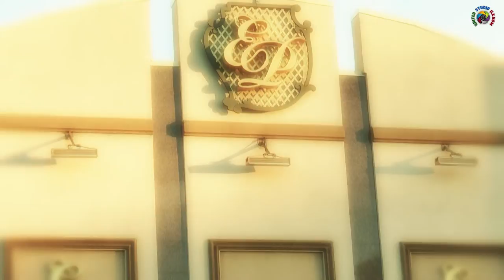Bobur & Dilnoza (Elete Palace Restaurant) - UNITED STUDIO ILKHOM 1718-600-6518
Welcome to "United Studio Ilkhom" are the first Uzbek Wedding Studio in USA.
You have just joined a creative and respectful Wedding community of people
who love to watch and share guides with each other!
Professional Wedding Video-Photo Service.
You and your photographer should have a similar vision for your special day.

Customers are our number one priority.
With your support, we continue to grow and we appreciate your business.